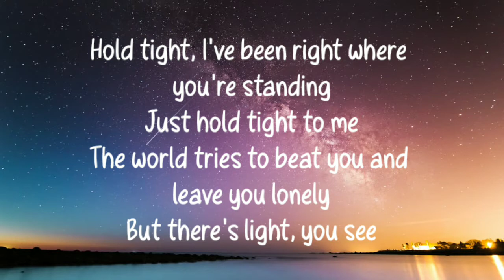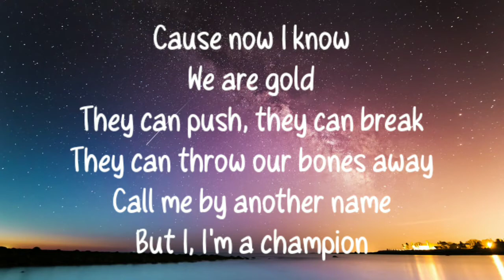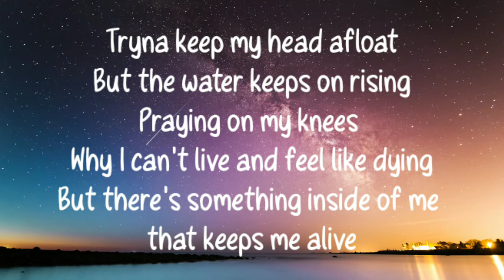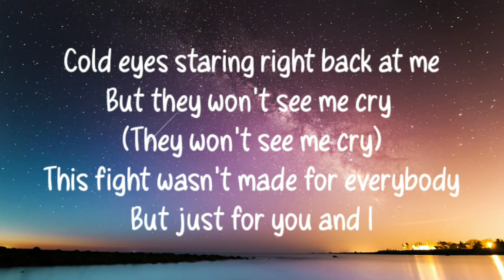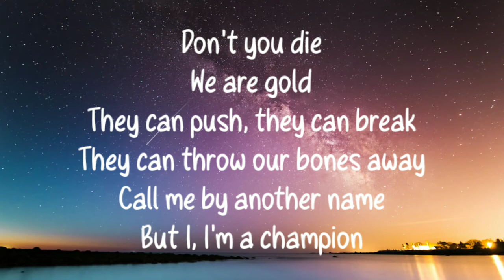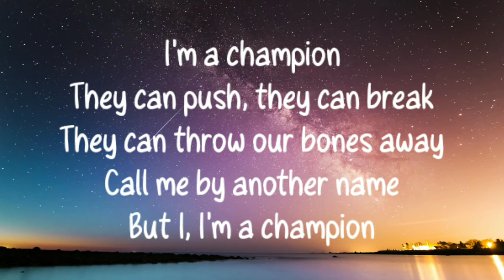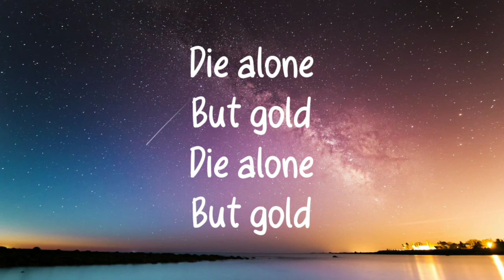Elektronomia x Lunaar x Donna Tella - Champions ( Lyrics )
Lyrics:-

Hold tight, I've been right where you're standing
Just hold tight to me
The world tries to beat you and leave you lonely
But there's light, you see

'Cause now I know
We are gold
They can push, they can break
They can throw our bones away
Call me by another name
But I, I'm a champion

Tryna keep my head afloat
But the water keeps on rising
Praying on my knees [?]
Why I can't live and feel like dying
But there's something inside of me that keeps me alive

Cold eyes staring right back at me
But they won't see me cry (They won't see me cry)
This fight wasn't made for everybody
But just for you and I

Don't you die
We are gold

Die alone
But gold
Die alone
But gold